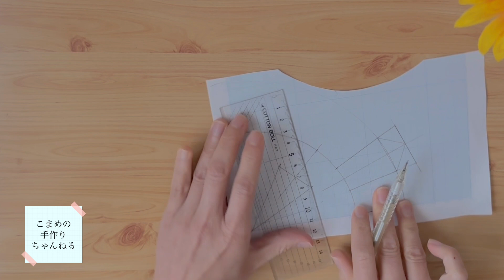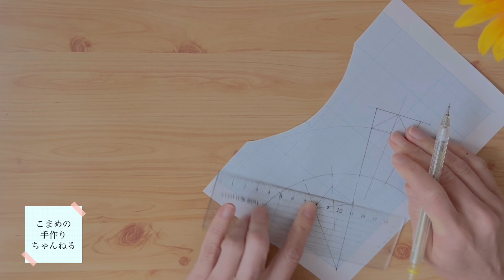シンプルパッチワークキルトで気ままにキルト ハギレ活用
計画なしで進むオリジナルのパッチワークキルト
自由気ままに作るシリーズ

今回のテーマは、ハギレ活用!!
前回の、使い切る生活に続くテーマです

作者のその時の気まぐれで進みます、気ままに御覧ください。